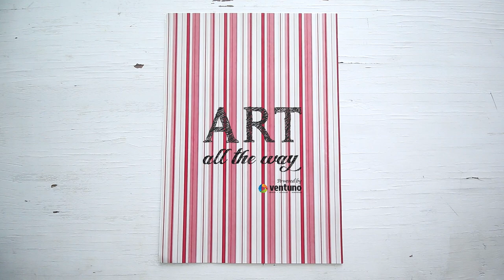DIY Curved Box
Learn how to make a Curved box out of a circle.